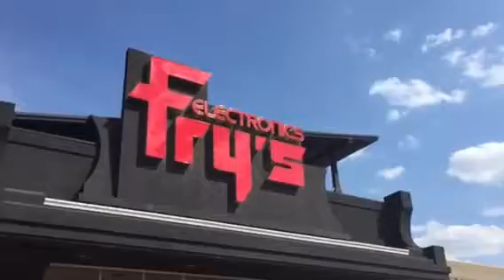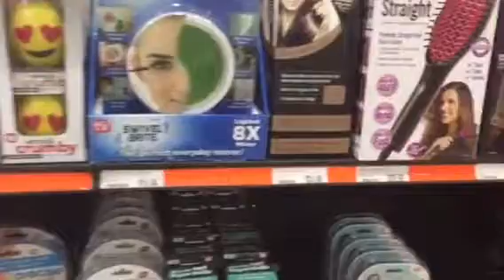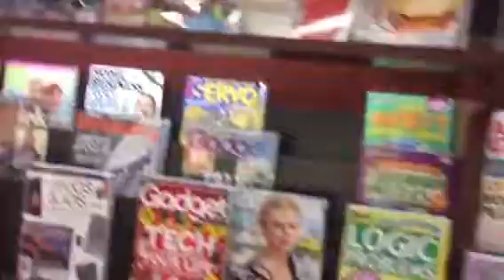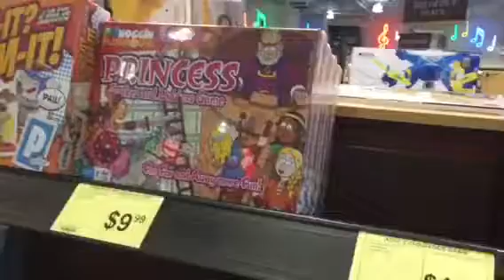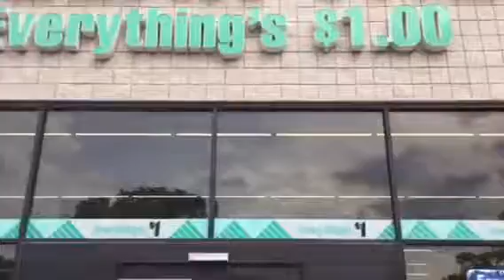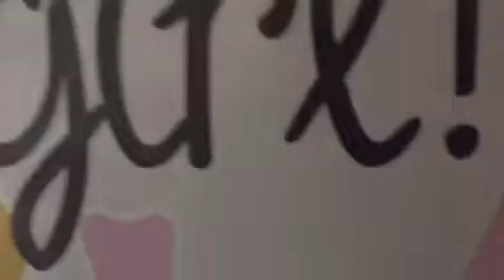ace.daily e210 (8/1/17) Shopping for Cierra (on-call)